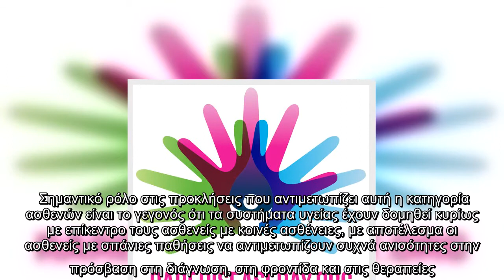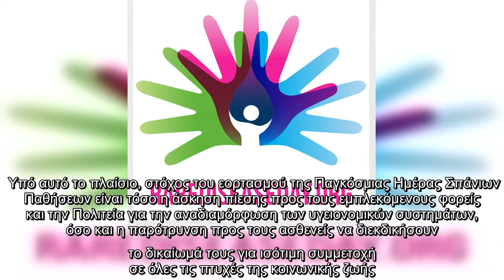«Σπάνια Δύναμη» οι ασθενείς με σπάνιες παθήσεις